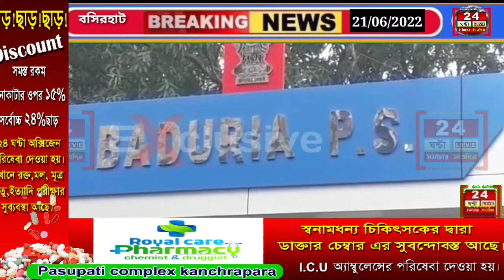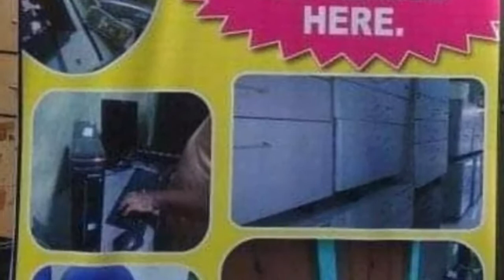বসিরহাটে একদিনের সদ্যোজাত শিশু কন্যাকে শ্বাসরোধ করে হত্যা করলো তার বাবা